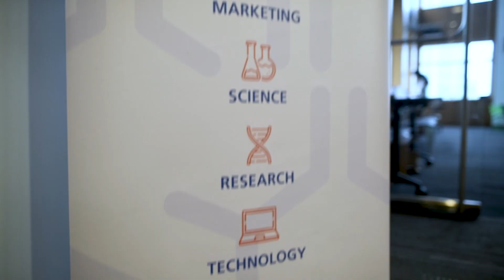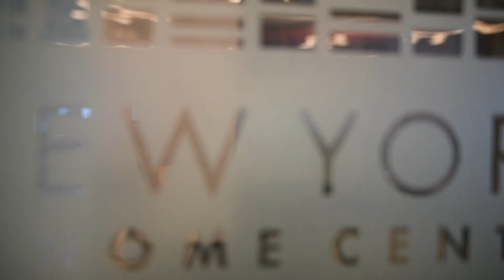LifeSci NYC Internship Boot Camp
The LifeSci NYC Internship Program is the City of New York's innovative, paid summer internship program to develop the City's next generation of life sciences leaders. All interns are invited to Boot Camp, a three-day intensive training program to prepare students for internships while allowing them to meet fellow rising industry leaders.